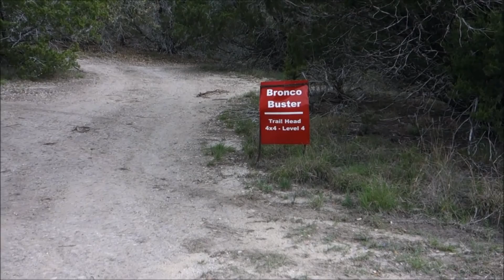An Adventure to Remember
hidden falls adventure park trip , it was a day to remember, most of my videos were taken before the storm, after that it was mostly wet, cold,muddy,windy, and obviously we were hungry,  hope you guys enjoy it